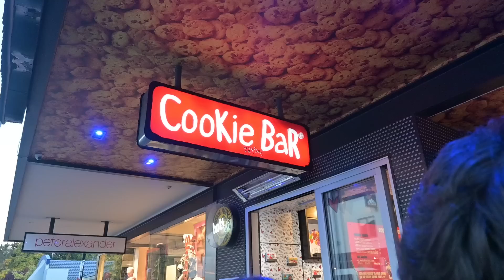Vlog #1: Stuck in Queenstown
Bienvenid@s a mi primer Vlog! No saben lo emocionada que estoy de empezar a subirles contenido por aquí. Los amo!